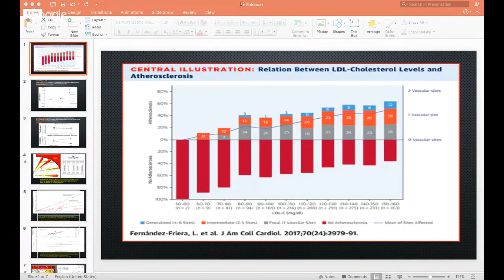CholesterolScience Show - with Dr Joel Kahn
0:19 Intro
1:32 Dr. Joel Kahn’s backstory – past career, health, and how he came to understand cholesterol and heart disease.
5:56 How and why Joel started a plant-based diet
7:44 Joel’s thoughts on experimentation and guidelines from a clinician’s perspective
10:25 Health from a nutrition-based perspective, and Joel’s observations on the history of nutrition
Study mentioned: Mortality from circulatory diseases in Norway 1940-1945.
Study mentioned: Reduction of Mortality Rate in Coronary Atherosclerosis by a low Cholesterol-low Fat Diet.
16:45 The difficulties and ambiguities involving studies done on diets impacting health
Study mentioned: Anti-inflammatory Effect of Whole-Food Plant-Based Vegan Diet vs the American Heart Association - Recommended Diet in Patients With Coronary Artery Disease: The Randomized EVADE CAD Trial
18:40 Devil’s advocate intro
18:50 Is there any value of any kind in having high values of LDL particles in the body and, if so, do studies account for this when looking at disease outcomes?
Study mentioned: The low-density lipoprotein pathway and its relation to atherosclerosis.
21:09 Is there a possible immunological benefit to high LDL particle count?
23:19 Many who go on a LCHF diet see their LDL go up but will likewise many see their HDL climb and their triglycerides drop. Is it possible that this could result in lower risk of CVD?
Researcher mentioned: William Roberts
27:52 many studies tout changes in risk for CVD mortality yet show no difference in ACM. Doesn’t this run the risk of assuming there is an overall benefit where there is none?
Study mentioned: Helsinki Heart Study: primary-prevention trial with gemfibrozil in middle-aged men with dyslipidemia. Safety of treatment, changes in risk factors, and incidence of coronary heart disease.
31:30 discussion on PESA study and silent atherosclerosis in apparently healthy people
Study mentioned: Prevalence, Vascular Distribution, and Multiterritorial Extent of Subclinical Atherosclerosis in a Middle-Aged Cohort: The PESA (Progression of Early Subclinical Atherosclerosis) Study.
[Slide mentioned: Slide 1]
34:18 The impression of the intention of scientists from the public
35:25 The importance of the data concerning HDL and triglycerides to the public
Study mentioned: Intensive Lifestyle Changes for Reversal of Coronary Heart Disease
38:35 The impact of money in medicine
40:44 Possible tunnel vision in engineering and research
42:22 Audience Questions Intro
42:30 Aren’t all apoB lipoproteins atherogenic?
NOTE: “apoB lipoproteins” is short for “apolipoproteinB containing lipoproteins”. ApolipoproteinB is an identifying protein on lipoproteins like chylomicrons (from the gut), and VLDL, IDL, LDL, and lipoprotein(a) (from the liver).
45:46 Could there be a case where HDL could be lower without increasing risk?
47:07 Apart from heart disease, what is the main concern you see with being a hyper-responder?
48:51 None of the risk calculators use LDL at all. Why? Why do they all show low risk as long as HDL is high and no blood pressure issues, etc.?
51:39 What do you make of the data showing LDL-C going up during fasting?
56:43 Why is high LDL bad if there is no oxidation or inflammation present? Is TG/HDL a better marker for coronary disease?
[Slide mentioned: slide 7]
1:00:59 Why does atherosclerosis only develop in certain spots, and not evenly throughout the arterial vascular system?
1:06:32 Is there data on heart attacks and strokes in people with high LDL-P and LDL-C but with good [Atherogenic Index of Plasma], no Type 2 Diabetes, no elevated BP, low inflammation, CAC 0, etc
1:09:53 The importance of testing beyond CAC
Note: Joel Kahn mentions CIMT (Carotid Intima-Media Thickness) which is an ultrasound of the carotid arteries in the neck and can be used as an additional marker of CVD risk/progression.
1:13:12 Kudos to Dr. Joel Kahn
1:14:23 Doctors as consultants, and taking ownership of your own health
1:16:06 What comes along for the ride with meat that you find to be a problem for humans?
1:23:03 Any comment on LDL levels and infection risk
1:25:02 Mendelian Randomization and what they say about LDL and risk, and issues with genetic studies
[Slide mentioned: slide 5]
[Slide mentioned: slide 4]
Video mentioned: A Century of Cholesterol and Coronaries
1:32:46 Final thoughts and outro
1:35:25 Where you can find Joel Kahn